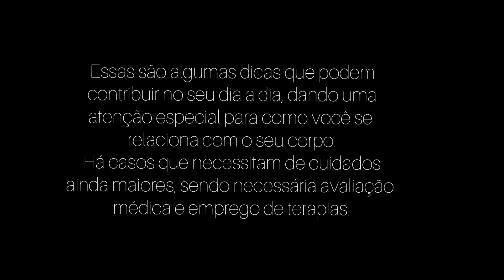Workshop de Férias: Cuidados com a Postura - Parte 1 (FC Belém)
Este vídeo traz alguns conceitos e dicas referentes ao Alinhamento Postural,  percepção corporal e autoimagem.